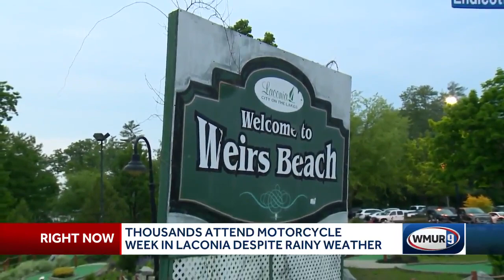Wet finish in the forecast for Motorcycle Week